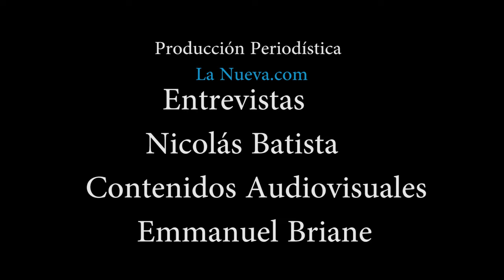Juan Meschini- Radiovisión Deportiva